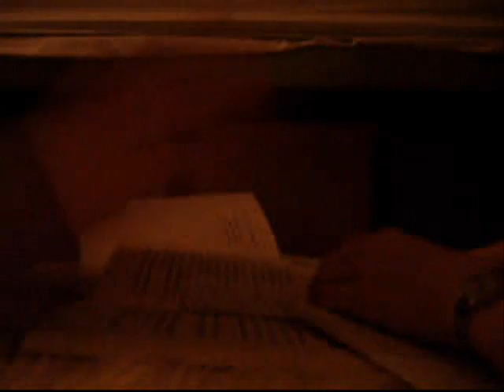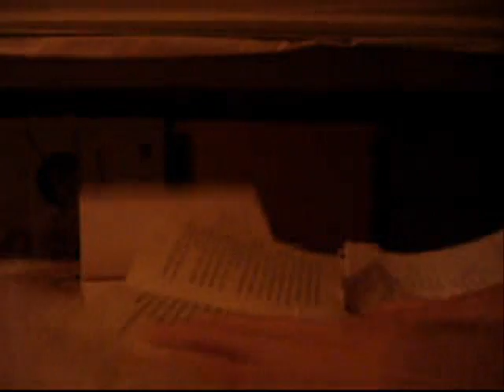Stick-Insects The Final Destiny (4)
The grande ending, where heroes and villains come face to face...
But who will get the Jubby Rain?
The fourth adventure, but is it the last...